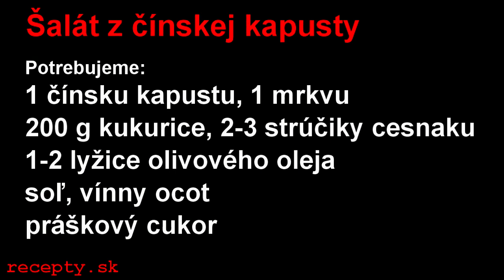Recepty sk: Šalát z čínskej kapusty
Recept na: Šalát z čínskej kapusty. Viac receptov nájdete na